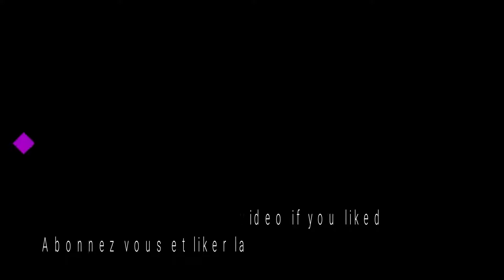NARUTO SHIPPUDEN ULTIMATE NINJA STORM 4 STORY MODE PART 1 (GAMEPLAY PC)